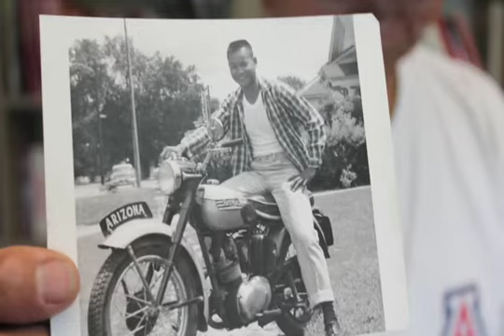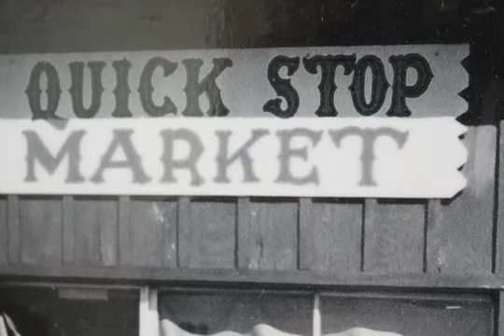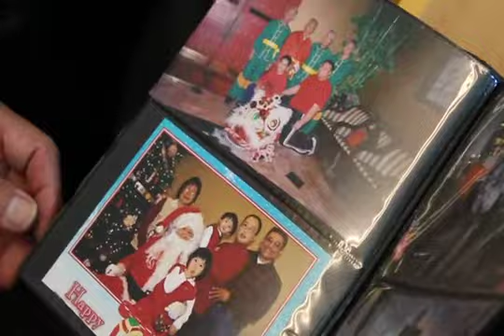GARY LOWE - TUCSON CHINESE CULTURAL CENTER ORAL HISTORY PROJECT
TUCSON YOUTH INTERVIEWS TUCSONANS ON CHINESE HISTORY IN TUCSON